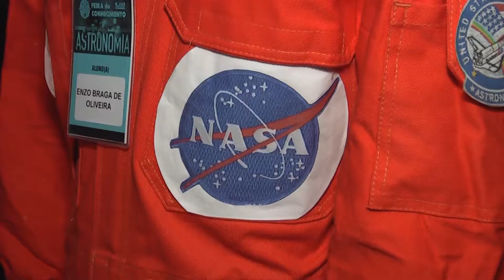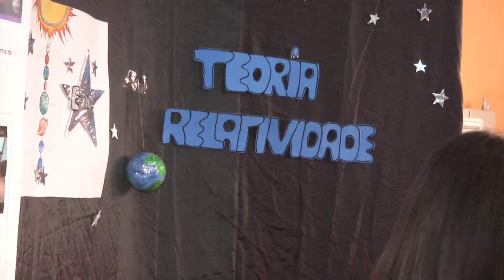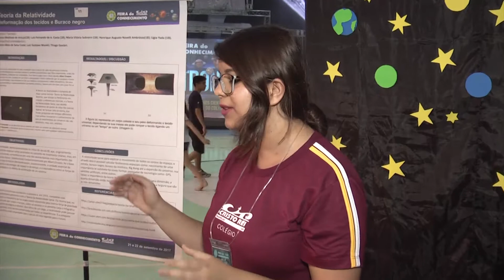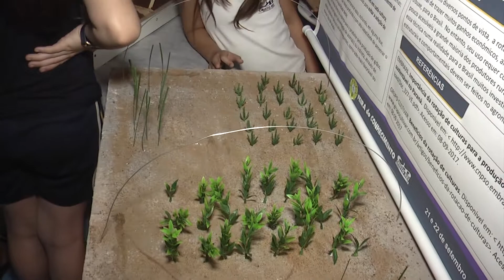CRISTO REI - BLOCO 03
Feira promovida pelo Colégio Cristo Rei favorece autonomia dos estudantes e a discussão sobre a Astronomia. Evento realizado pelo 3º ano consecutivo fez estudantes e professores desenvolverem projetos e trabalhos preparando-os para o mercado de trabalho.